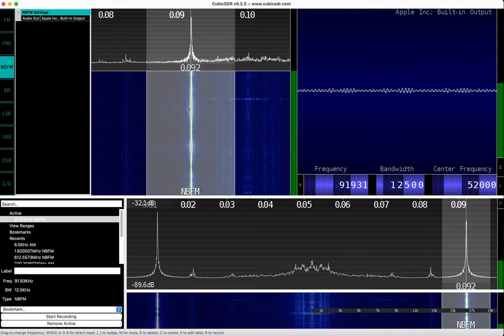Thermoacoustic Imaging response at around 17kHz